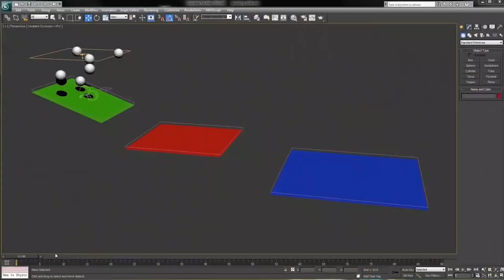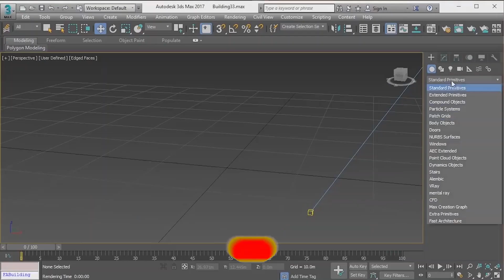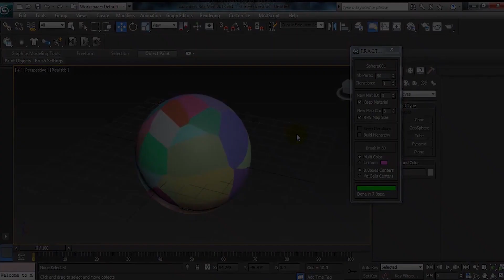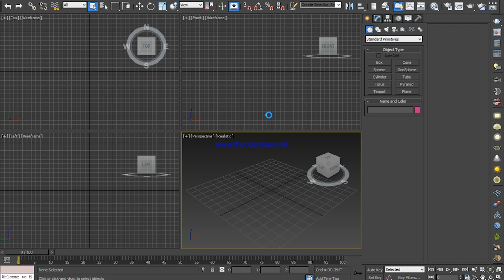10 3ds Max Plugins and Scripts for Architectural Visualization | Part 1 (1-10) | Master Archviz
After you watch this video you will be familiar with 10 best 3ds max Plugins and Scripts for Architectural Visualization.

10 Best 3ds Max Plugins and Scripts for Architectural Visualization.